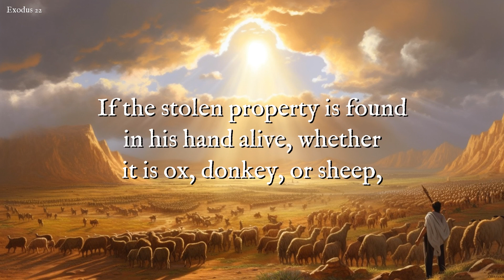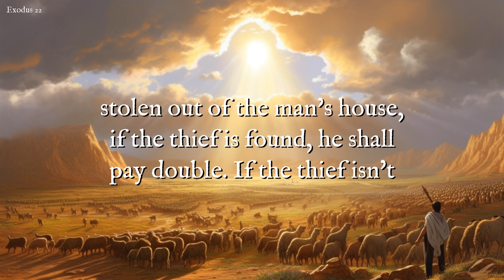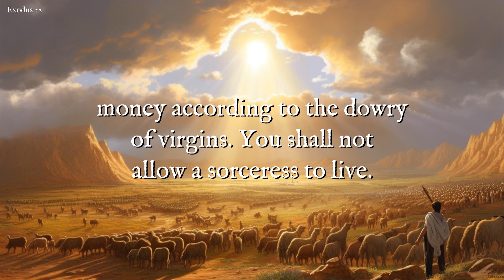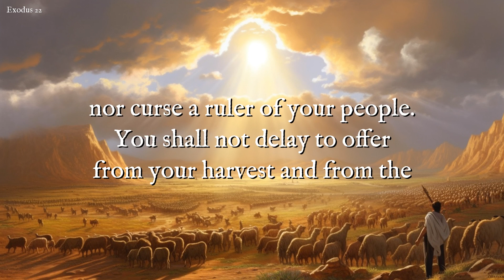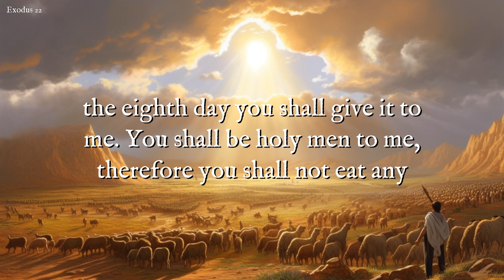Daily Bible Chapters: Exodus 22 - Laws about Property and Moral Conduct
Welcome to Daily Bible Chapters! In today's video, we're covering Exodus 22, a chapter that presents laws concerning property rights, moral conduct, and societal responsibilities in ancient Israel. This chapter provides us a glimpse into the social justice framework of biblical times. Listen along as we delve into these laws and explore their cultural and historical significance. Join us on this journey through the Bible, one chapter at a time!

Join our growing community and explore the timeless truths of the Bible together!